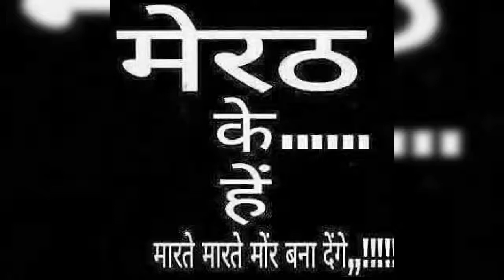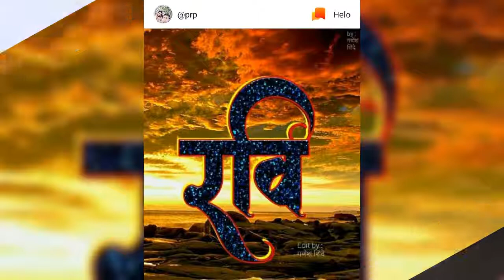Ravi satwai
Ravi